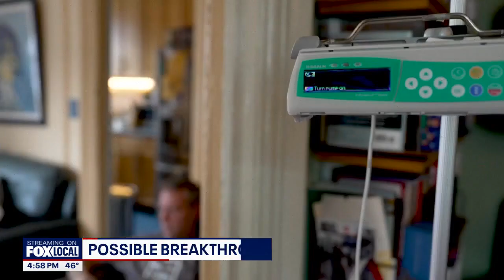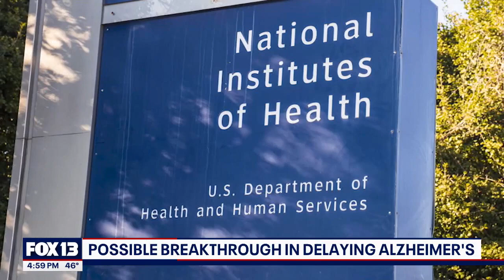Possible breakthrough in delaying Alzheimer's | FOX 13 Seattle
For the first time, scientists say there is enough evidence that removing sticky protein plaques years before symptoms appear could postpone the disease.